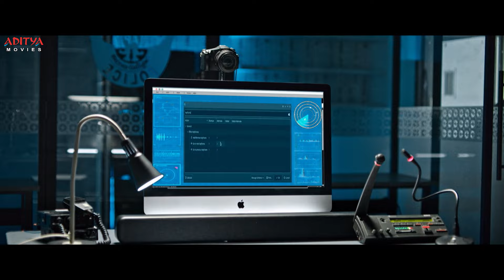"Godse" Movie Scenes || Hindi Dubbed Movie || Satyadev || Aishwarya Lekhsmi || Aditya Movies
Follow and Enjoy Latest Hindi Dubbed Movie "Godse" Scenes, Starring Satya Dev, Aishwarya Lekhsmi Exclusively on Aditya Movies.

Credits:-
Banner: CK Screens
Story, Screenplay, Dialogues, Direction: Gopi Ganesh Pattabhi
Producer: C Kalyan
Executive Producer: CV Rao
DOP: Suresh S
Editor: Sagar Undagandla